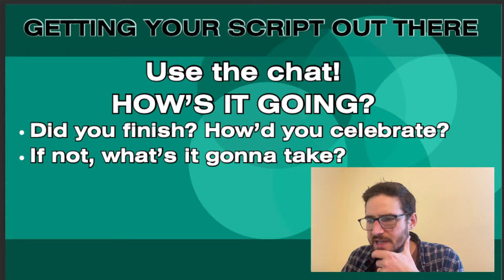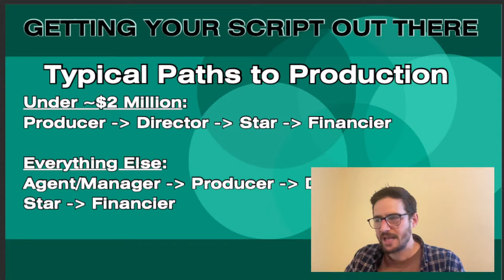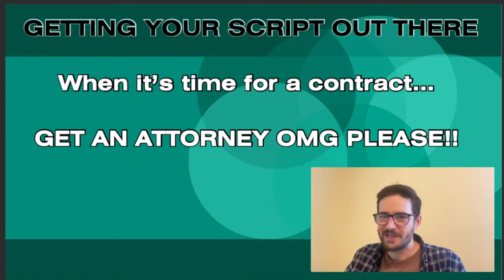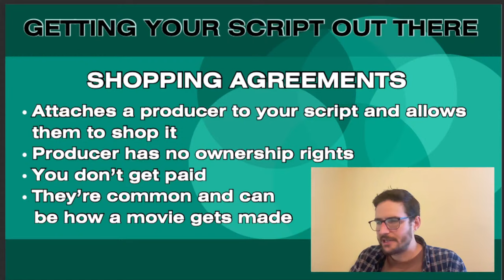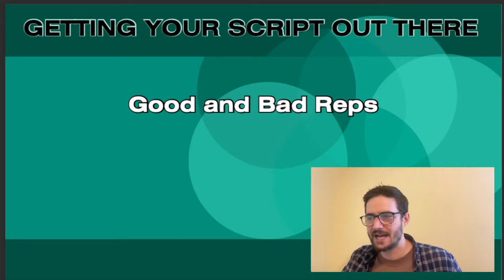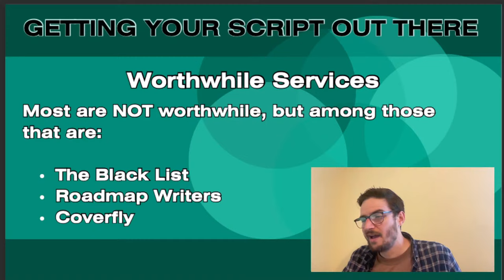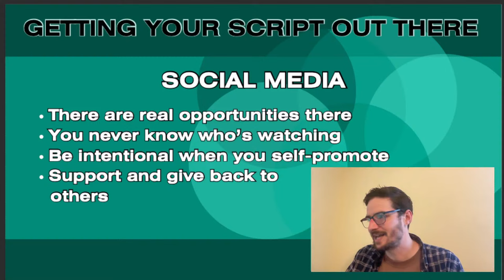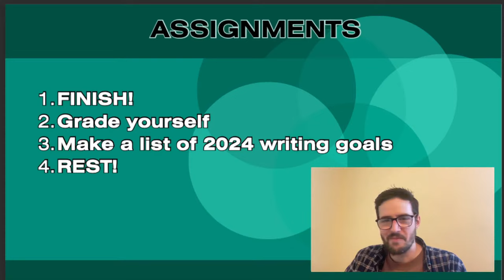Getting Your Script Out There w/ Jason Gruich & David L. Williams!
Class 15 of Entry Point, an introductory course for screenwriters. WGA writer Jason Gruich and Black List writer David L. Williams join us for the Q&A of this one!

Join the facebook group if you haven't already to get in on the discussion

Although this is a free class, if you feel inclined to tip, that's certainly appreciated! or if you prefer paypal, my email is my full name at gmail. Thanks!